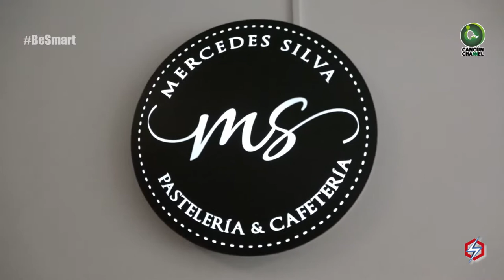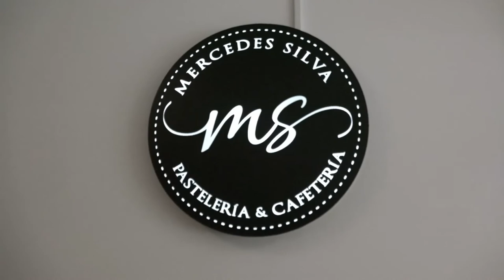Análisis y controversia 24 octubre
Análisis y controversia con los periodistas Jonathann Estrada y Gerardo García ElPoderdeCancun desde la cafetería y pastelería Mercedes Silva